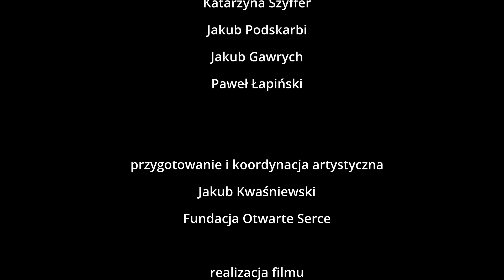Koncert "Marki dla Ukrainy" - część 3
Trzecia częśc koncertu "Marki dla Ukrainy"